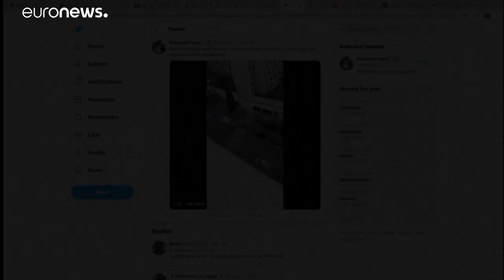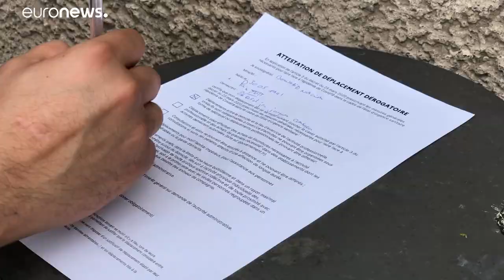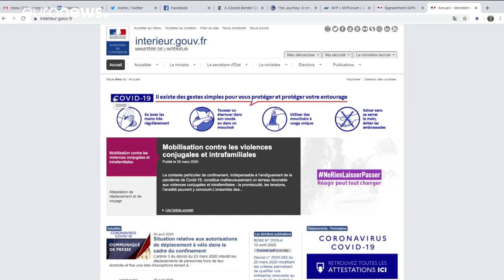Η πανδημία έφερε και βία στα φτωχά προάστια του Παρισιού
Η αστυνομία κατά τη διάρκεια της καραντίνας διενήργησε πάνω 19 εκατομμύρια ελέγχους στα υποβαθμισμένα προάστια…